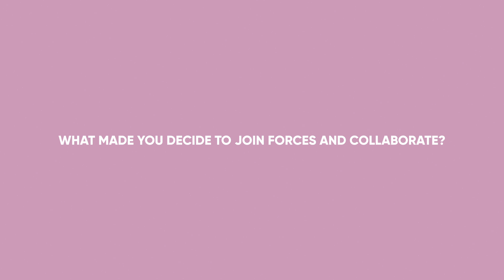Alfa Accountants x Dopper Water Tap | Interview with Valentijn van Poucke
Our goal with the Dopper Water Tap is to make it easier, fun and obvious to refill your bottle. That's why we decided to work together with frontrunners in different businesses, to create a bigger impact & change behaviours. All these parties joined us on our mission to empower people to use reusable over single-use. Want to make impact too?